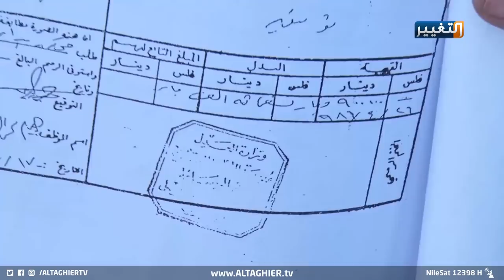حملة هدم دور التجاوز تشعل غضبا شعبيا والمتجاوزون يؤكدون: نمتلك سندات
شهدت منطقة الجادرية في بغداد غضبا عارما بعد حملة أمانة العاصمة لإزالة تجاوزات الدور السكنية والمحال التجارية، حيث استهجن المتجاوزون تعامل القوات الأمنية معهم بأسلوب الضرب والإهانة فضلا عن عدم تبليغهم المسبق في قرار الهدم،